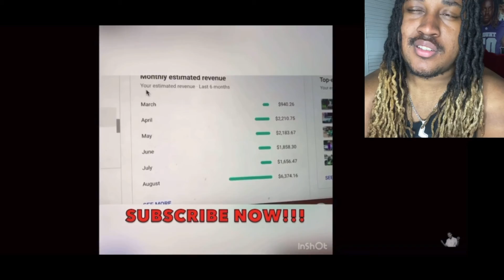Gold digger prank Reaction!!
Add Snapchat-@Kendrixpett